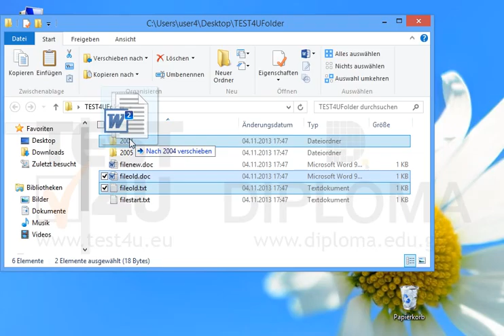Verschieben Sie die Dateien fileold.txt und fileold.doc, die sich im TEST4UFolder auf dem...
Verschieben Sie die Dateien fileold.txt und fileold.doc, die sich im TEST4UFolder auf dem Desktop befinden, in den Unterordner 2004. Möchten Sie mehr. Laden Sie das TEST4U demo herunter